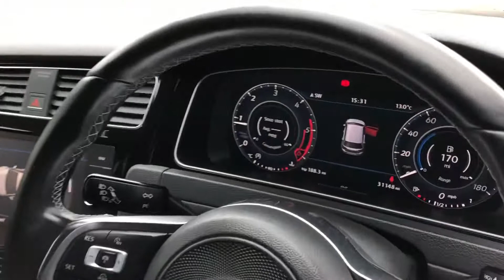17 17 Mark 7.5 GTD